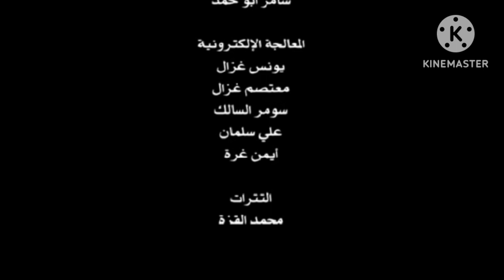Battle for dream island شارة النهاية شاشة سوداء